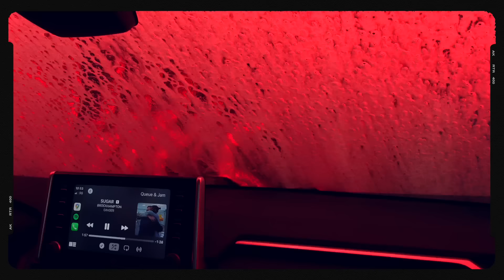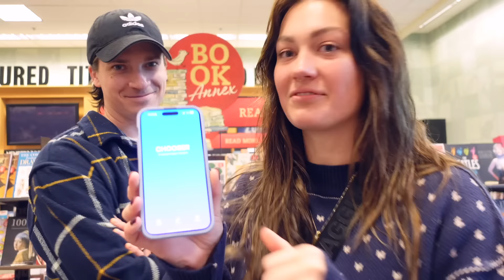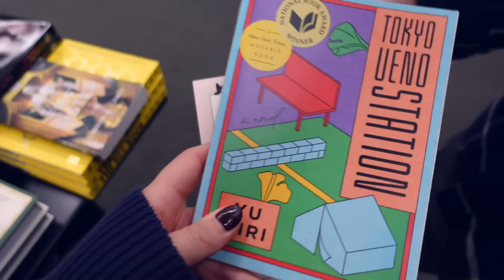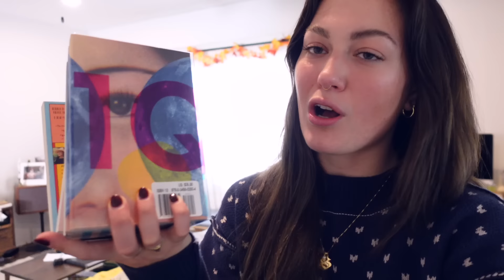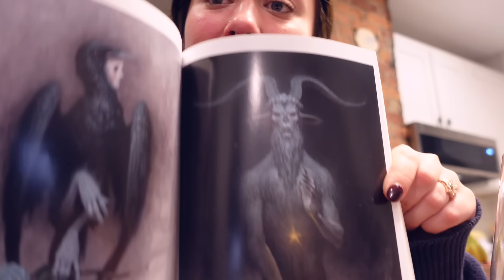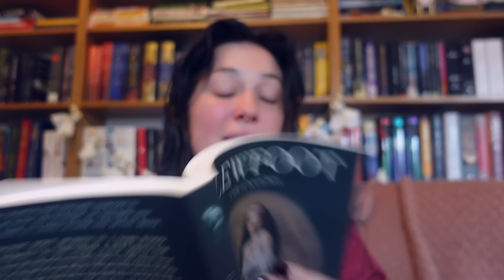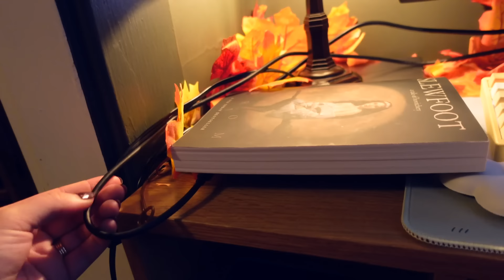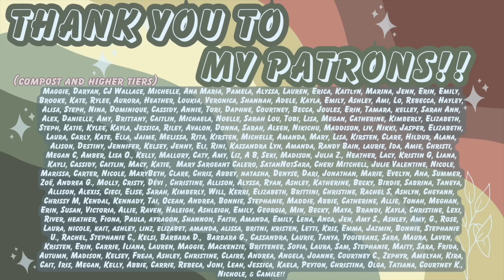Ultimate Fall Book Vlog🎃☕️🍂✨| pumpkin patch, book shopping, and spooky reads👻🍂